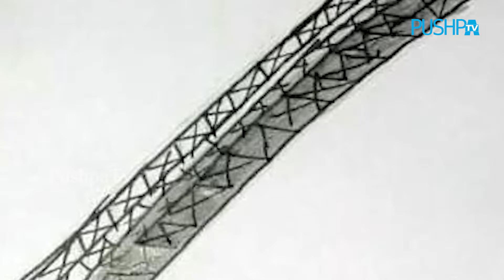Anuradha Annu Pushpa Surprise gift Views Likes will decide Winner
Drawing Contest on Pushpa Tv - Audience Likes Views will be decide Awards and Prizes
Drawing Contest in Pushpa tv Prizes upto 20K| 20 Thousand Rupees Cash or Gifts|Paisa Vasool Mega Live Show |
PUSHPA TV - DRAWING CONTEST TO WIN UPTO RS.20,000
✳️To participate registered audience sent their drawings to us,
✳️Among all those drawings, 3 will have a chance to win in this Drawing contest.
✳️Winner can get Upto Rs. 20,000
✳️Based on the highest views... and highest likes among all the drawing.
         3 winners will be finalized to win cash upto Rs.20,000
✳️To win in this contest they all need audience support and encouragement with their valuable likes, views, comments and shares.

Pushpa TV Subscribers May Win Upto 20 Thousand Cash or Gifts in Paisa Vasool Mega Live Show | Pushpa Tv Designed by Star Mahila Program Creative Direction Team.

PUSHPA TV is an Entertainment Channel.
The Content it consists of

మోదుగుసెట్టువోలె గడుసైన పోరడు | Moduga Settu Full Folk Song | Ramya Sri Mammu | Pushpa Tv Music

Follow PUSHPA TV For more updates